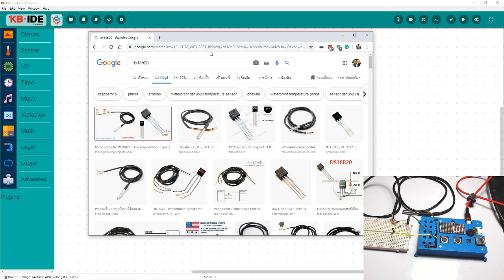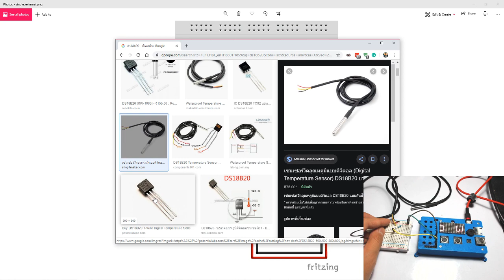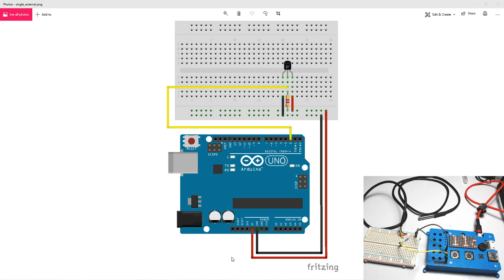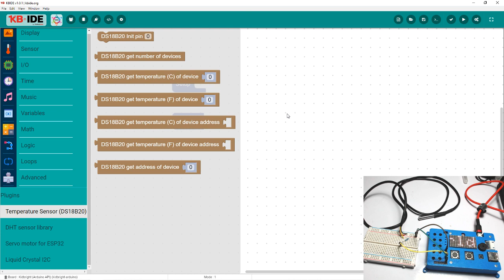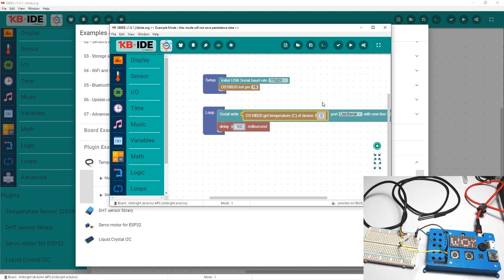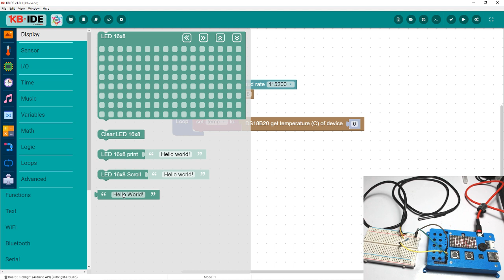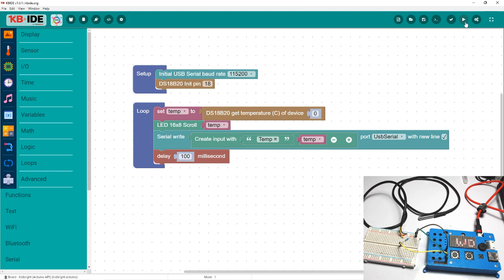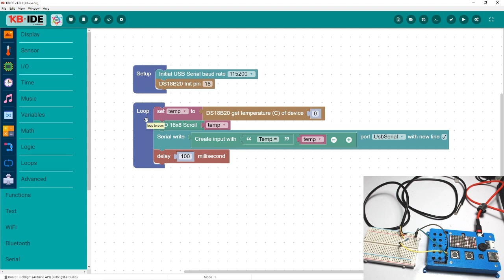KBIDE 101 การใช้งานเซ็นเซอร์วัดอุณหภูมิ DS18B20 ใน KBIDE (plugin)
ทดสอบการเขียนโปรแกรมลงในบอร์ด KidBright เพื่ออ่านค่าอุณหภูมิจากเซ็นเซอร์ DS18B20 ด้วยโปรแกรม KBIDE สามารถเขียนแบบบล็อกลากวางหรือเขียนด้วยภาษา C
ดาว์นโหลดโปรแกรมเวอร์ชั่นล่าสุดได้ที่นี่